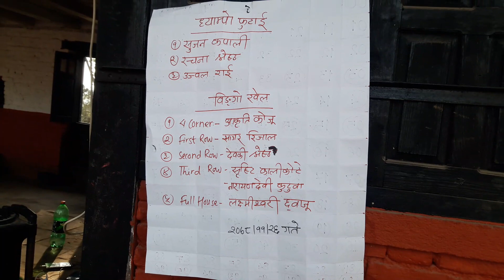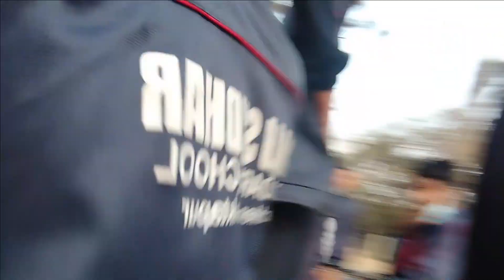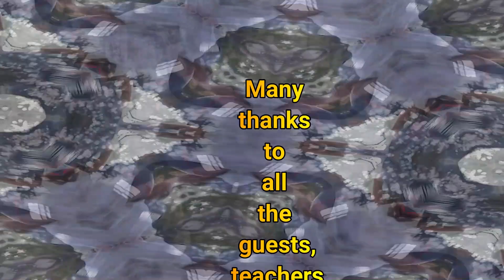Saraswati Pooja and Picnic 2078 BS. Samaj Sudhar Secondary School, Bhaktapur